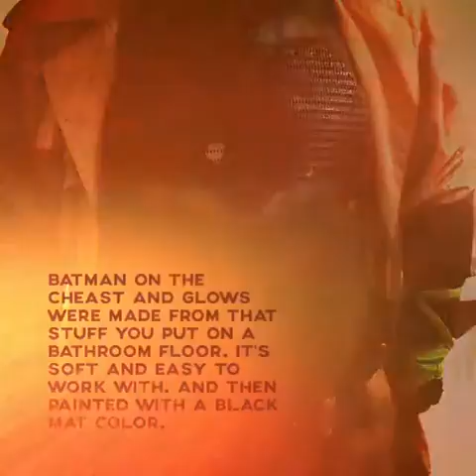Batman (Batfleck) desert DIY suite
Slideshow of me making a Batman desert suite from the nightmare scene in the BVS movie